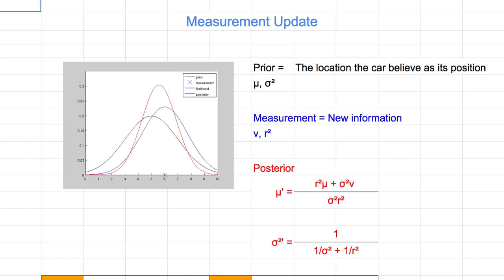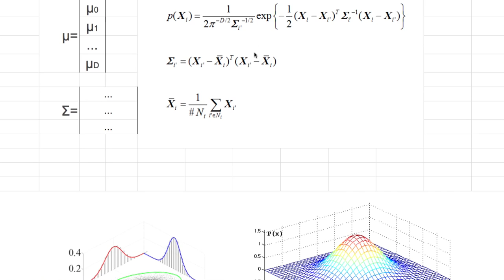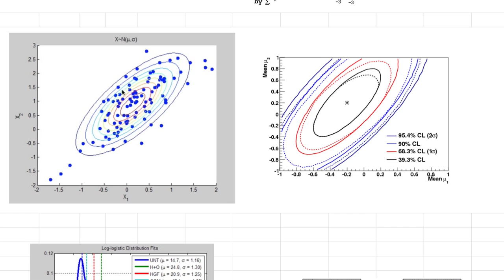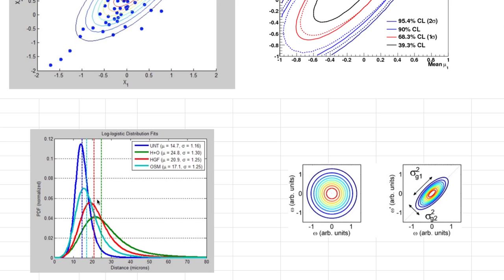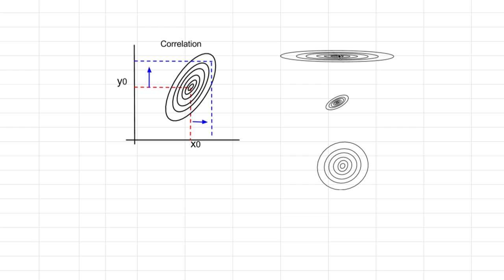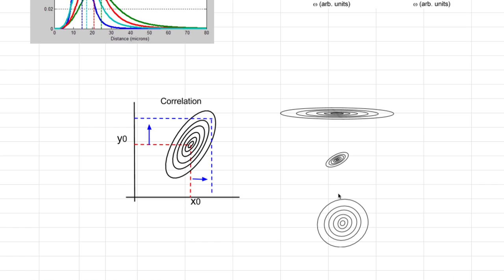[머신러닝] 309 - Quiz Kalman Filter Prediciton